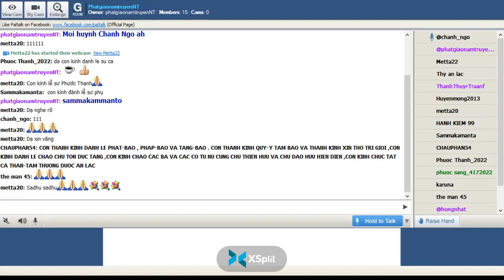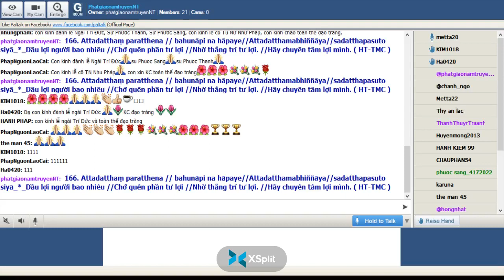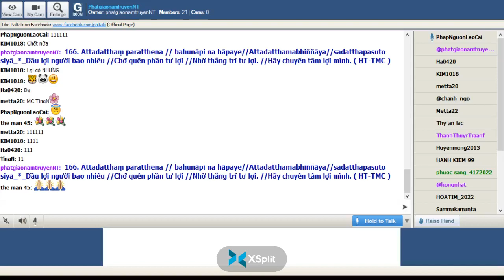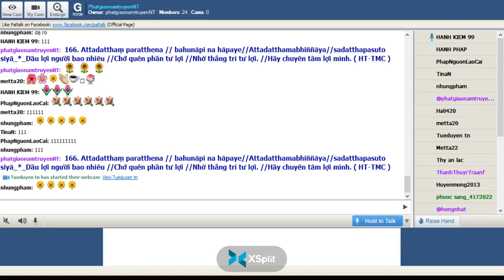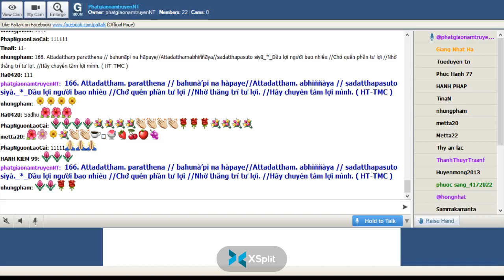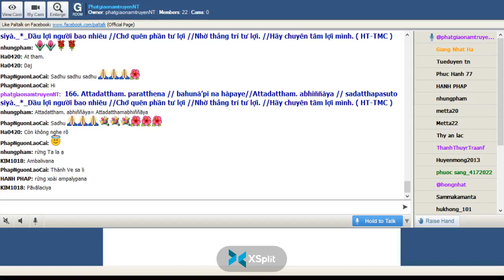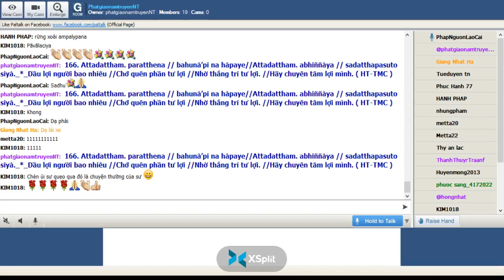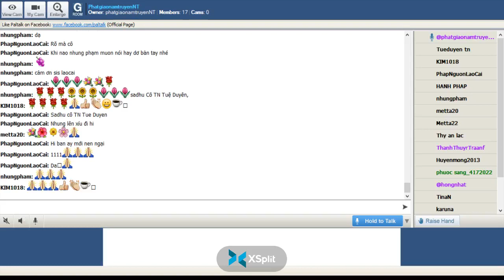16-07-2022_Room PhatgiaonamtruyenNT Thứ Bảy. Ngài Trí Đức giảng Pháp Cú Kinh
PhatgiaonamtruyenNT Thứ Bảy July 16-2022.Ngài Trí Đức  giảng từ vựng, ý nghĩa & duyên sự  Pháp Cú Kinh Số 166.*--*---*-  Đức Thế Tôn đã thuyết lên kệ ngôn này , khi Ngài ngự tại Jetavana Vihāra ( Kỳ Viên Tự ) _đề cập đến : Trưởng Lão Attadattha-(Tự  Lợi )-"XII. Attavagga-Phẩm Tự Ngã" -*-